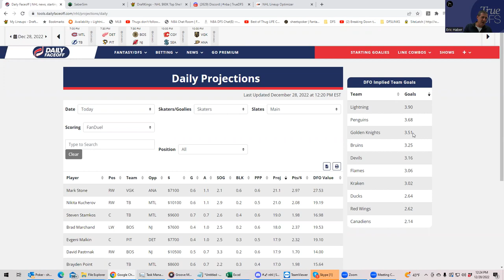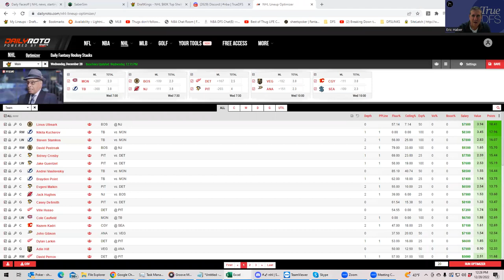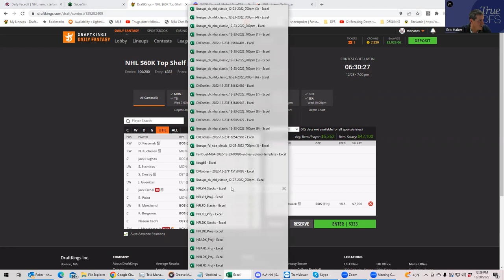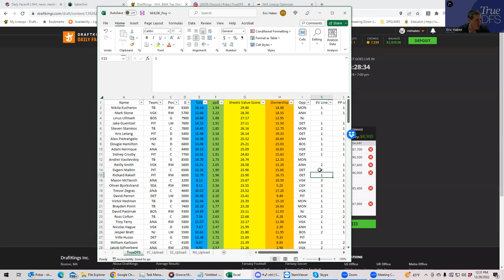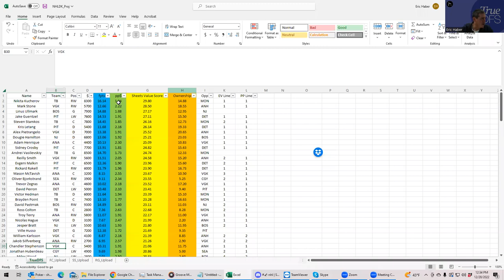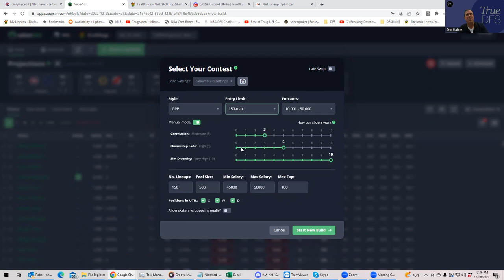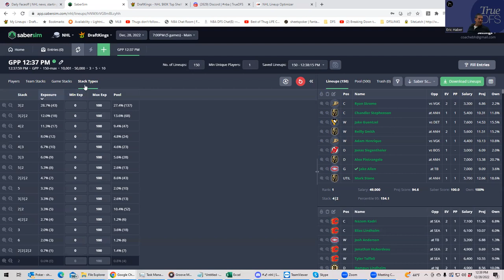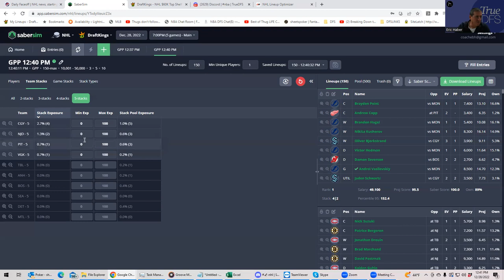NHL DFS SLATE PREVIEW FOR DECEMBER 28